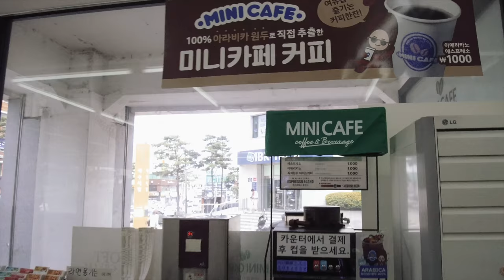Coffee Seoul: Convenience Stores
Korea is full of 24-hour convenience stores, and all of them sell their own kind of dollar coffee (1,000 won)! Joe visits a few of them to see if these dollar coffees are worth the buck!